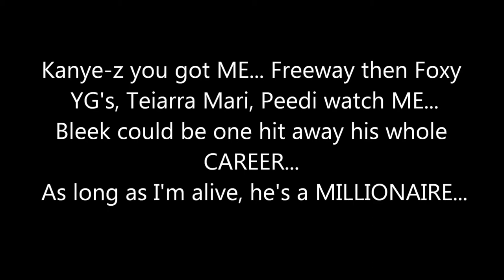(Debate) Should Rick Ross Take Shots At Drake?